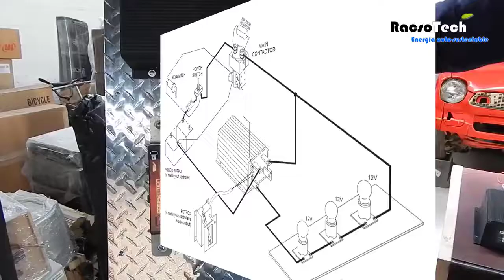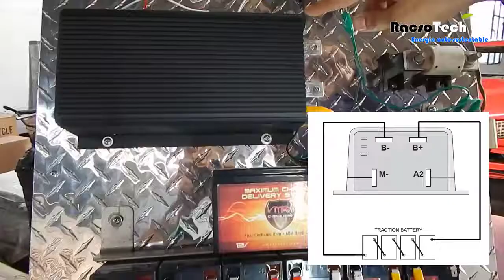Carro electrónico sospecha 1